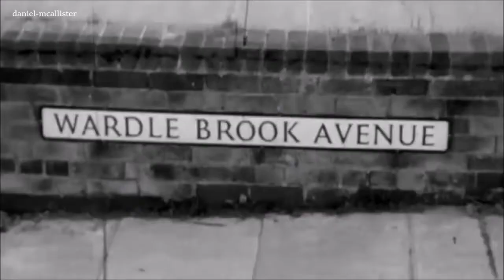Ian Brady short video footage